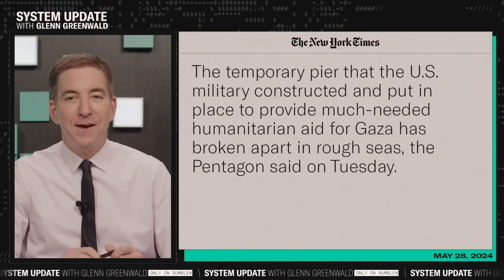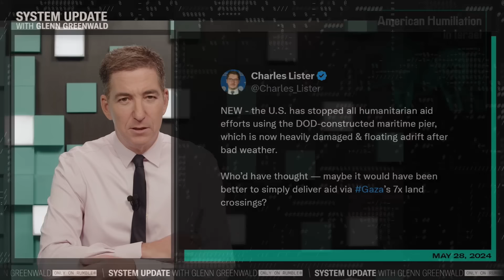Humiliating Biden Fail: U.S. Pier Delivering Aid to Gaza Breaks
This is a clip from our show SYSTEM UPDATE, now airing every weeknight at 7pm ET on Rumble.